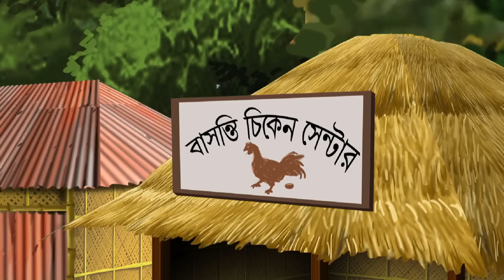Bantul The Great - EP 62 - Popular Amazing Superhero Story Bangla Cartoon For Kids - Zee Kids